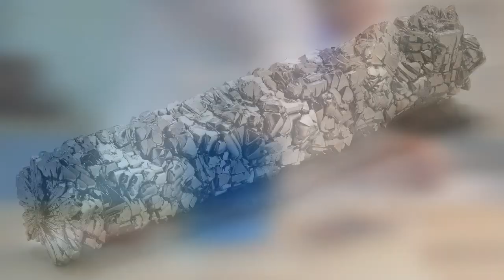Histoire - Histoire de la métallurgie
Retrouvez-moi en live sur Twitch Dans cette vidéo nous allons nous intéresser à l'une des maîtrises les plus importantes dans l'histoire de l'humanité : celle du métal avec l'histoire de la métallurgie.

Table des matières:
0:00 - Le cuivre
1:39 - Le bronze
2:14 - Le fer
3:27 - La révolution industrielle